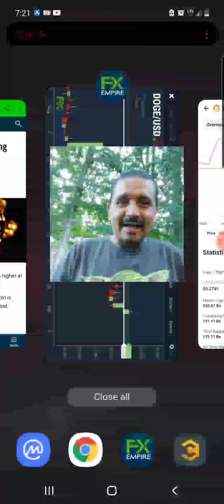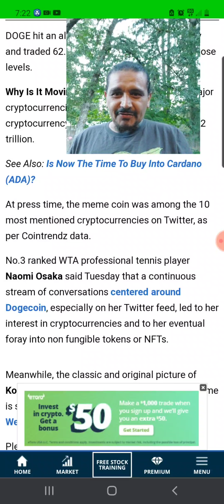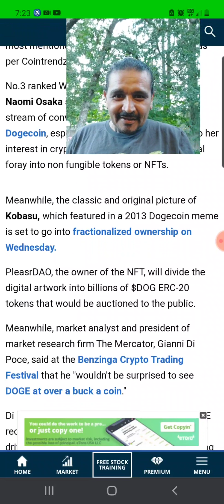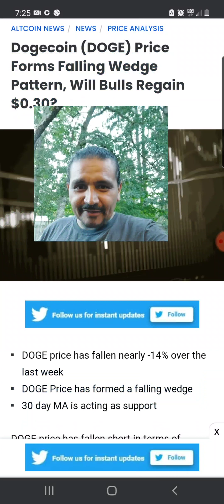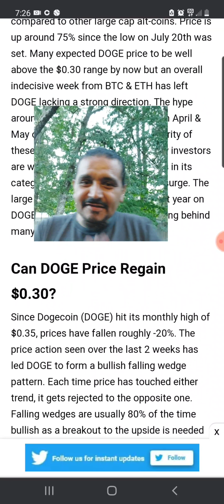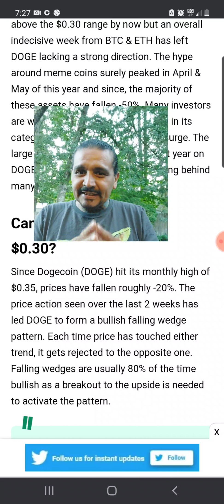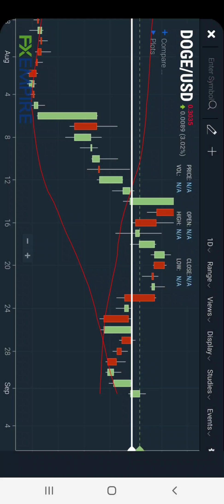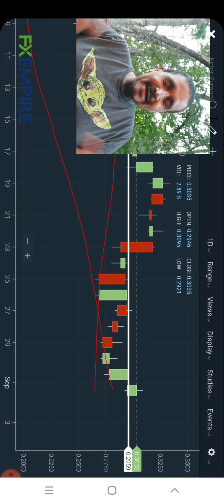DOGECOIN UPDATE🔥WE'VE BROKE RESISTANCE😱LOOKING BULLISH!!!!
What's UP GUYS HERE IS A UPDATE ON SIME VERY IMPORTANT KEY LEVELS OF RESISTANCE AND SUPPORT WE HAVE BROKEN  PAST RESISTANCE AT 30CENTS.

WE HAVE ALSO BROKE OUT OF A FALLEN WEDGE PATTERN WHICH IS BULLISH IF
YOU BRAKE OUT TOMTHE UPSIDE WHICH WE HAVE THE BULLS HAVE GAINED CONTROL OF MOMENTUM AN HACE PUSHED DIGE PRICE UP.

HOPEFULLY WE CAN HOLD THE 30CENTS LEVEL IF SI WE WILL HAVE FLIPPED THE TREND AND MADE OUR ONCE LEVEL OF RESISTANCE INTO SUPPORT WHUCH IS A BULLISH TECHNICAL.

THINGS ARE STARTING TO LOOK BULLISH AGAIN I BELIEVE DOGE IS BETTING READY FOR A MAJOR BREAK OUT VERY SOON SO BE READY TO GO TO THE MOON BABY!

IF U FOUND THIS VIDEO INFORMATIVE AND HELPFUL PLEASE CONSIDER TO LIKE AN SUSCRIBE TO THE CHANNEL THANK U FAMILY FOR THE SUPPORT STAY SAFE AN STAY BLESSED YOUR BOY JAIME G IS OUT TIL TOMORROW PEACE ✌ 🙏 😊 ❤